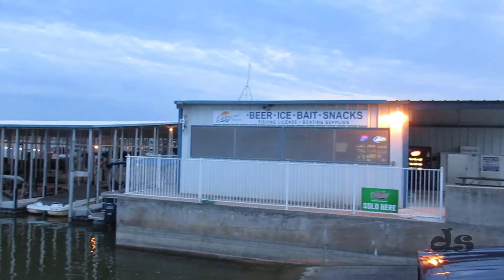Donnie catching his largest - June 2022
Dad did the filming, not fishing...